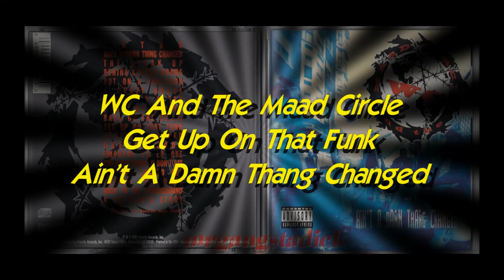WC And The Maad Circle - Get Up On That Funk (Ain't A Damn Thang Changed) 1991